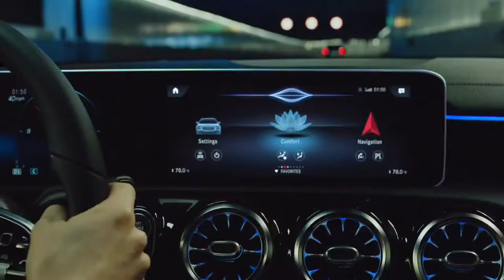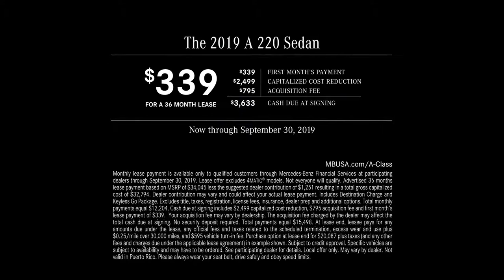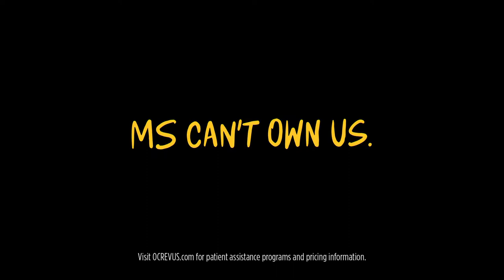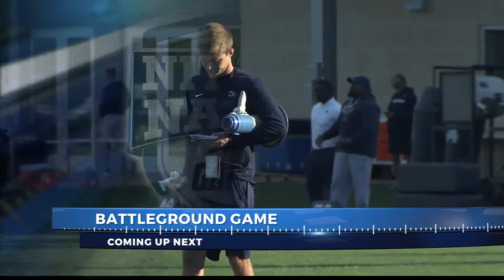Nittany Nation Gameday 9-29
See the show here